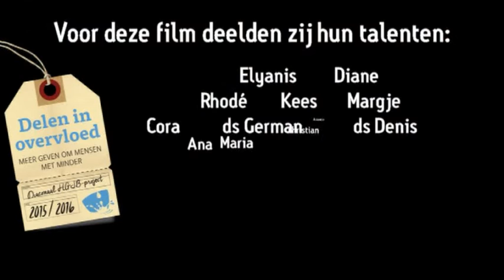'Delen in overvloed' | diaconaal project | Kinderfilm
Diaconaal Project 'Delen in overvloed' | Film kinderen | Meer geven om mensen met minder | Diaconaal HGJB-project 2015/2016

Eén keer in de twee jaar nodigt de HGJB gemeenten uit om mee te doen met een diaconaal project voor jong en oud. Daarin draait het om twee dingen: bewustwording en actie.

Thema
Het thema van het project 2015/2016 is ‘Delen in overvloed’ en sluit aan bij het jaarthema van de HGJB. De vraag is: hoe delen we van de overvloed die God ons geeft? Concreet doorvertaald naar het diaconale project: hoe kunnen we meer geven om mensen met minder?

Samen met…
In het project denken we samen met de presbyteriaanse kerk van Colombia en Mexico (twee partners van de GZB) na hoe we als kerk present kunnen zijn in het leven van anderen. We kijken dus ‘over de grens’ en van daaruit weer naar onze eigen situatie. Hoe leven wij als christen in deze wereld en hoe geven wij om anderen?

Bewustwording en actie
De HGJB heeft een breed aanbod van materialen ontwikkeld om actief met het thema ‘Delen in overvloed’ aan de slag te gaan. Het gaat dus steeds om twee dingen: inhoudelijke bewustwording (wat leer ik van de ander) en concrete actie (wat kan ik doen voor de ander). De materialen kunnen zowel voor bewustwording als actie worden gebruikt.

De kracht van het project
● Het project helpt om diaconaat concreet te maken en op de agenda te zetten van de gemeente.
● Diaconaat is een krachtige aanvulling op het aanbod van jeugdwerk en catechese: je leert het evangelie toe te passen.
● Het project spreekt denkers en doeners aan, het gaat om bewustwording en actie.
● Het werkt verbindend in de gemeente: jong en oud leren van elkaar en trekken samen met elkaar op.
● Het is mooi om met zoveel verschillende gemeenten in het land iets gemeenschappelijks te hebben.

Meer informatie? Of wilt u meedoen?